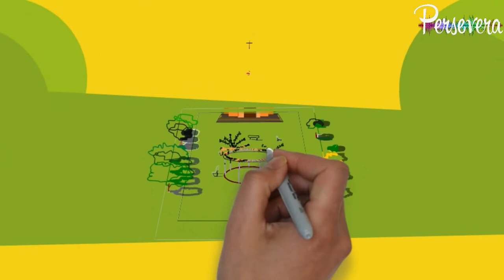Como superar seus sofrimentos? Santa Paulina do Coração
Santa Paulina do Coração Agonizante de Jesus, cujo nome de Batismo era Amábile, nasceu na Itália, em 1865. Seus pai eram cristãos fervorosos, porém muito pobres. Por conta disso, precisaram migrar para o estado brasileiro de Santa Catarina. Apesar de continuar com uma vida pobre, Amábile sempre se mostrou extremamente caridosa para com os pobres e os doentes, cuidando de suas necessidades, e com as crianças, instruindo-as na fé, em união com sua amiga Virgínia. Conforme a obra foi crescendo e se fundou um pequeno hospital para cuidado e instrução das pessoas, se tornou a Congregação das Irmãzinhas da Imaculada Conceição, que chegou em São Paulo pouco tempo depois. A então Madre Paulina do Coração Agonizante de Jesus sofreu diversas calúnias, de tal forma que o bispo Dom Duarte a destituiu do cargo de superiora da Congregação e a exilou em Bragança Paulista. Santa Paulina, com obediência e humildade, viveu seus 9 anos de exílio até que, passado esse tempo, o mesmo bispo a chamou de volta à casa geral da Congregação, em São Paulo. Mesmo em meio a grandes sofrimentos físicos, como a amputação de um braço e a cegueira, Santa Paulina dá um belo testemunho de amor ao Senhor até a sua morte em 1942.